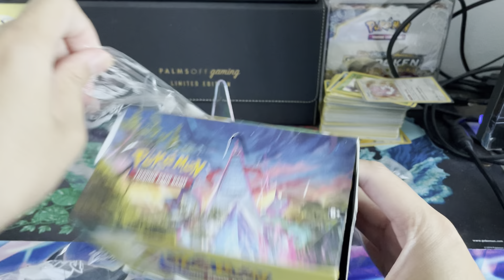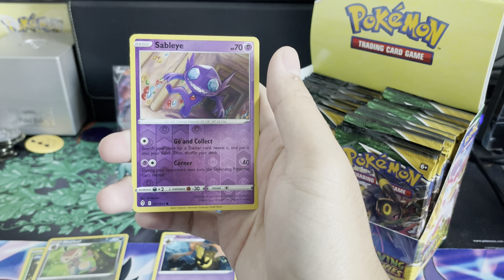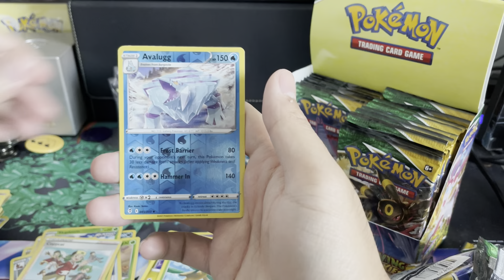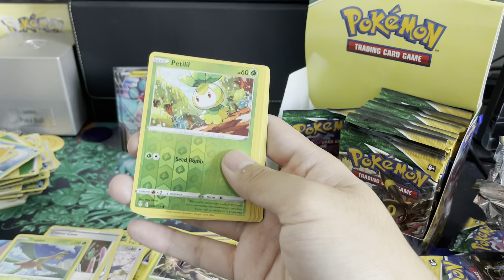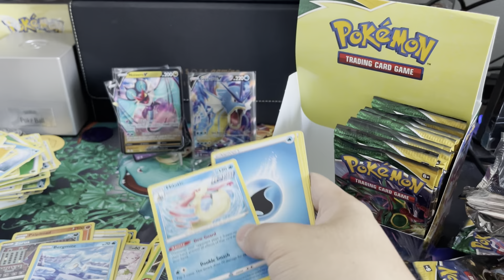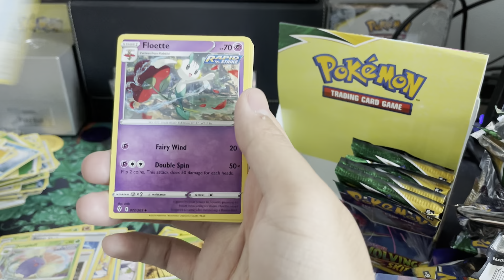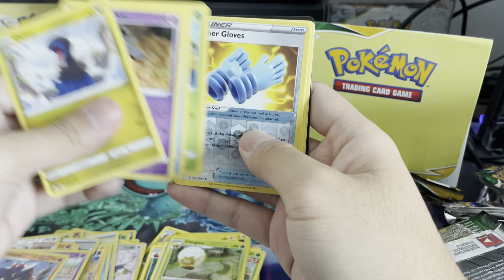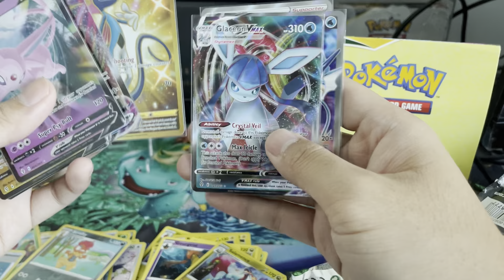Unboxing my final Evolving Skies Booster Box?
►Join the Whatnot App and get $3 off your 1st purchase!
► Support Pokecollector_NYC and get free stuff!